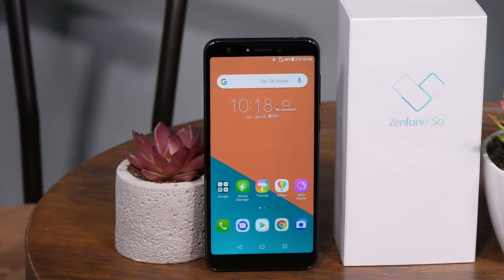Jangan Beli Yang Mahal!